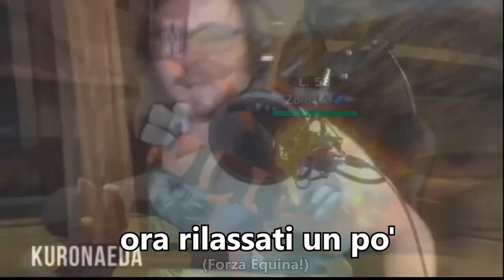🎩🏺Prof Layton e l'Eredità degli Aslant #7: L'UOVO DELLA FENICE - Kuro Naeda Live Show